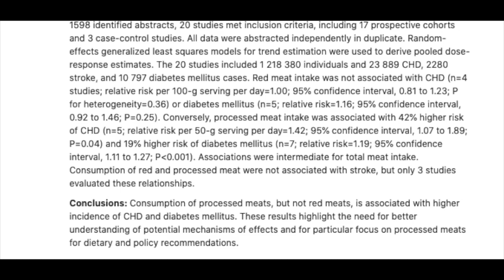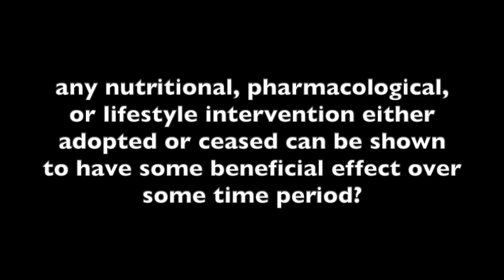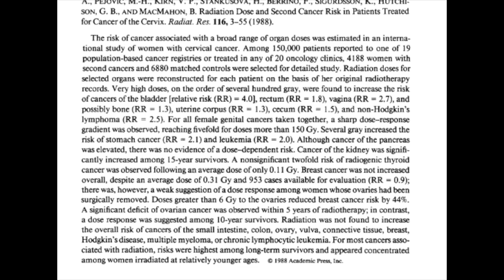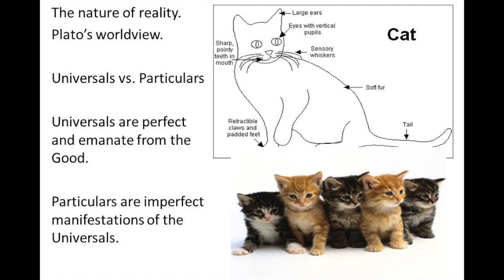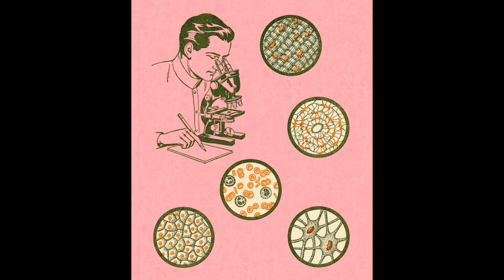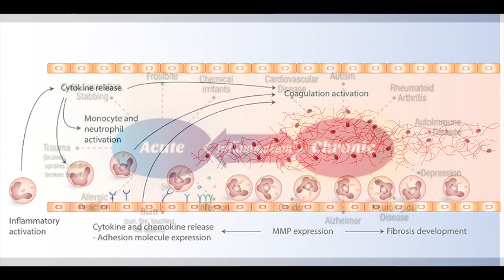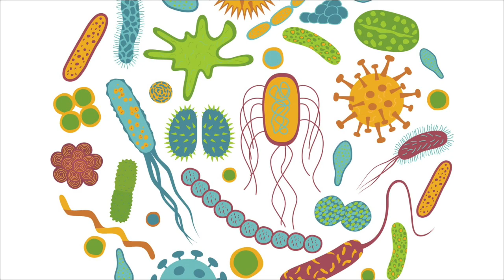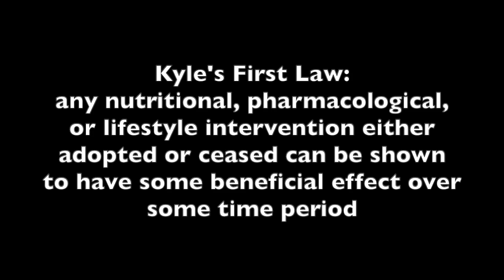Kyle's First Law of Nutritional/Health Science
The reason for obstinate differences of opinion on what is healthy is explored